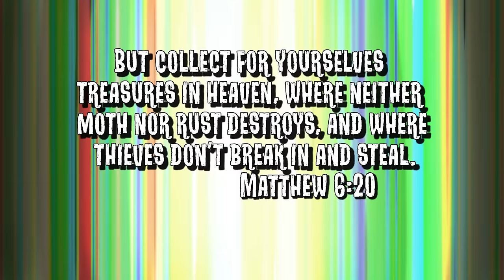MIRELURK QUEEN! [28] Fallout 4 NO VATS | SURVIVAL DIFFICULTY | CHALLENGE PLAYTHROUGH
WHY DO MONSTERS THIS BIG EXIST? HOLY CRAP.
RULES FOR THIS PLAYTHROUGH ARE SIMPLE:
1. Don't use V.A.T.S.
2. Play on Survival (Hardest) Difficulty.
3. There's not really a way to prove to you that I didn't cut out any VATS usage, so you'll just have to take my word for it.

200 years after a nuclear war, Fallout 4 is set in a post-apocalyptic Boston, in which the player character emerges from an underground bunker known as a Vault. Gameplay is similar to Fallout 3. Completing quests and acquiring experience levels up the character, allowing for new abilities. With an optional first- or third-person view, players can explore Fallout 4‍ '​s open world setting at will, allowing nonlinear gameplay. Additional party members can accompany the player, who are able to assist them in battles. Players have the ability to construct and deconstruct buildings and items, and use them to build a settlement, which can attract and be inhabited by non-playable characters.

Fallout 4‍ '​s gameplay is similar to that of Fallout 3 and Fallout: New Vegas, the previous two main entries in the series. Returning features include a camera that can switch from first person to third person view and the ability to roam anywhere on the map. Fallout 4 is supposed to feature more appealing gameplay, a layered armor system, base-building, a dynamic dialogue system featuring 111,000 lines of dialogue, an in-depth crafting system which implements every lootable object in the game, and much more. Enemies such as mole rats, raiders, super-mutants, deathclaws, and feral ghouls return in Fallout 4, along with the companion Dogmeat, who is incapable of dying.